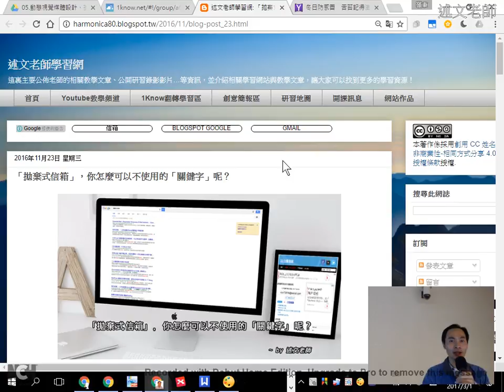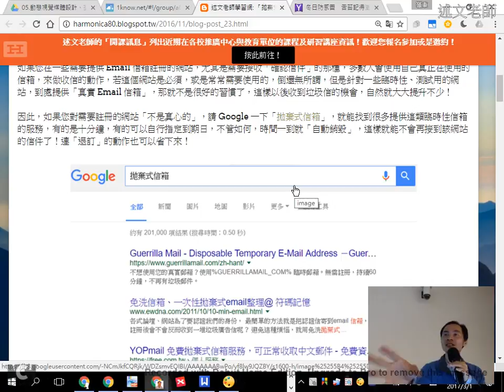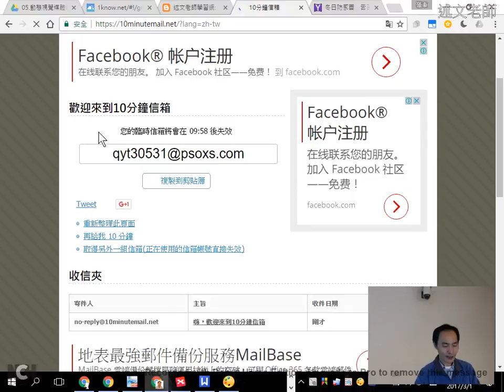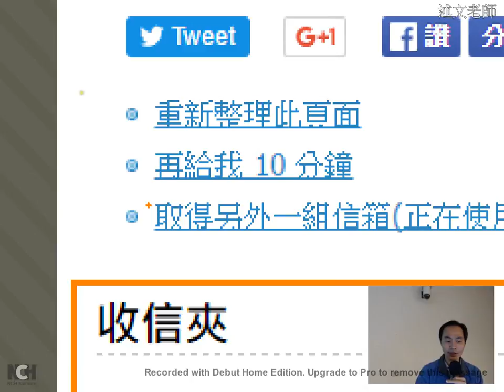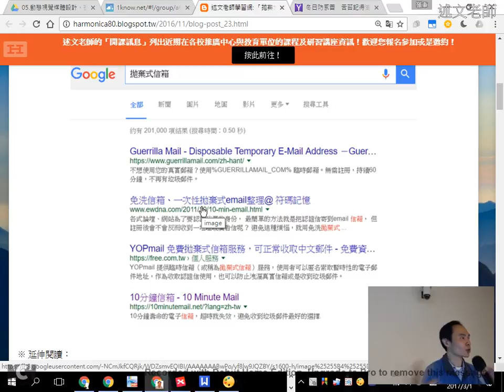12 ：「拋棄式信箱」，你怎麼可以不使用的「關鍵字」呢？